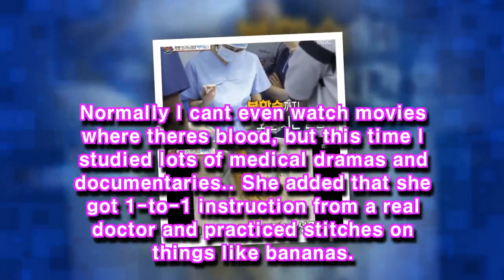Ha Ji Won Shares How She Overcame The Challenges Of Playing A Doctor On “Hospital Ship”